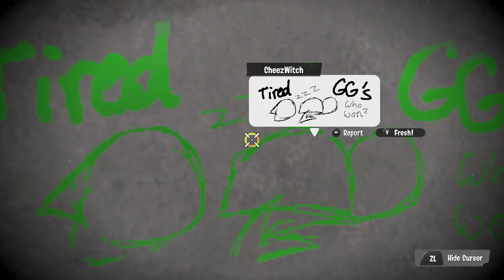Splatoon 3 - Splatfest - Money vs. Fame vs. Love - Final Results + Rewards